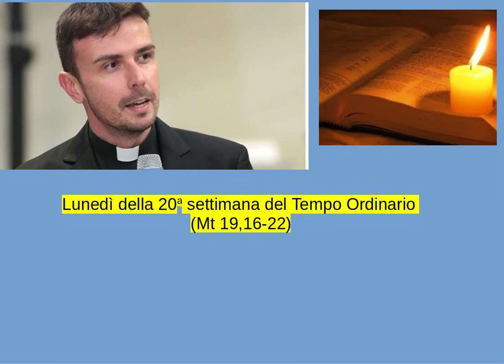Don Luigi Maria Epicoco - Lunedì della 20a settimana del Tempo Ordinario (Mt 19,16-22)